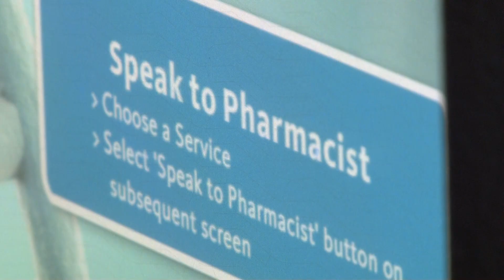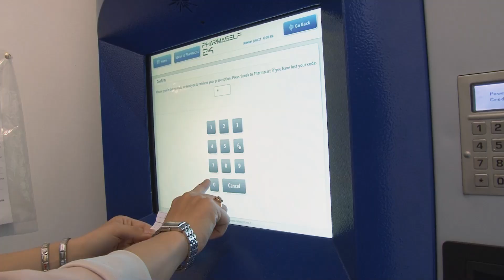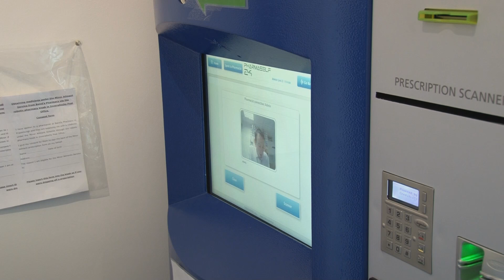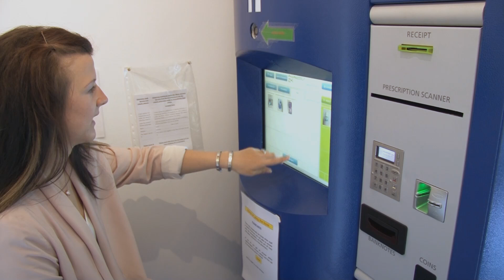Robotic ‘pharmacy kiosk’ offers revolution in medicine access in rural areas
An innovative new robotic ‘pharmacy kiosk’ is set to revolutionise the way pharmacy services are accessed by people living in remote and rural areas across Scotland.

The kiosk is being trialled in Aberdeenshire, and has been developed as part of a research project led by the University of Aberdeen.

The kiosk allows the user to speak remotely to a pharmacist via webcam and to safely and securely access either dispensed or recommended ‘over the counter’ medicines near to their home.

Part-funded by the Scottish Government, this project has been developed in conjunction with international digital services company Atos, and in partnership with ARX UK, NHS Grampian, the Universities of Glasgow and Edinburgh and Robert Gordon University. The partners believe the technology will feed into and further inform the latest debate around delivering effective healthcare in rural areas.